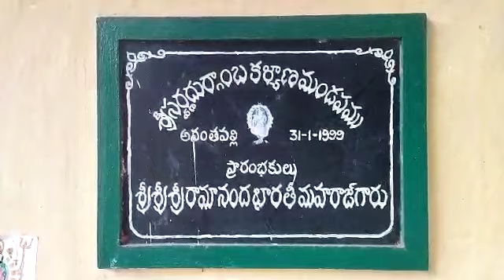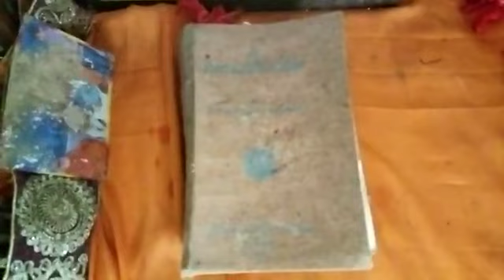Sri Swarna Durga Ashram, Ananthapalli, Nallajarla, W.G.Dt, A.P